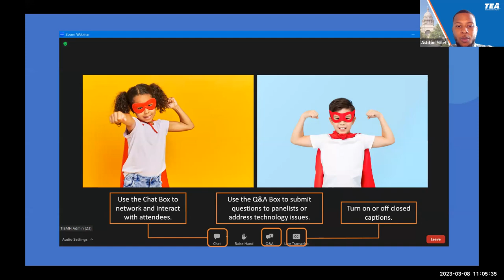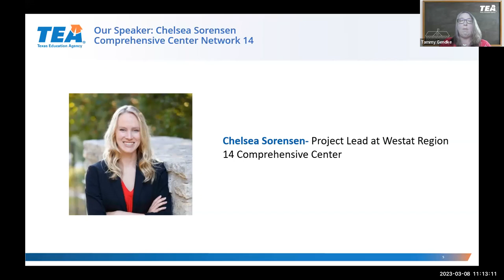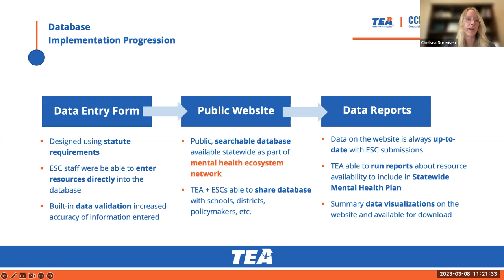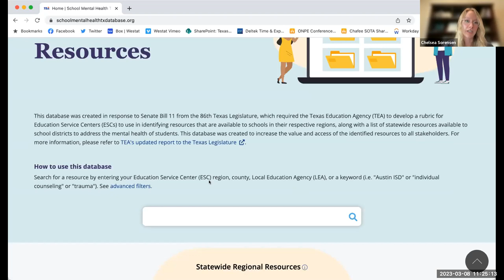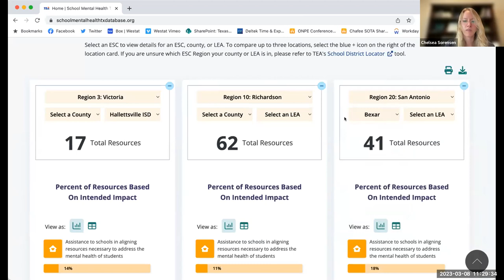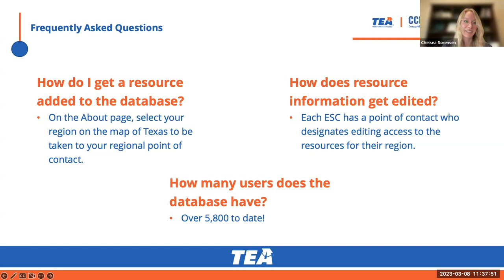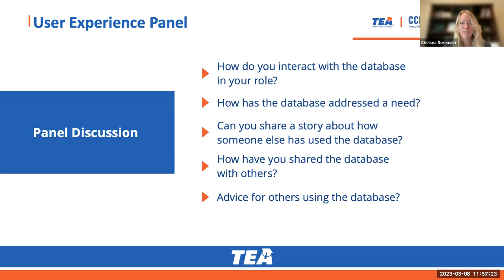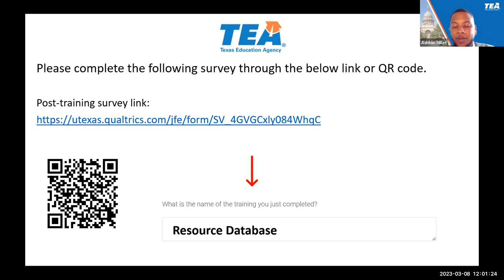Mental and Behavioral Health Webinar Series - Session 3 Texas School Mental Health Resource Database